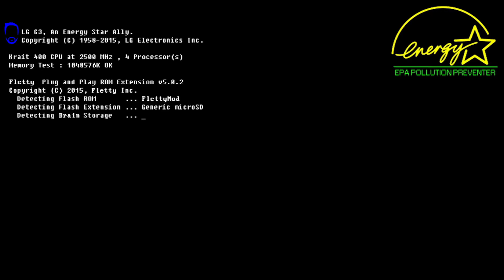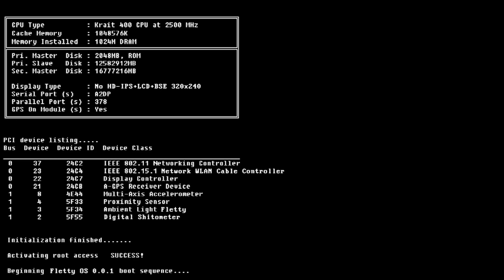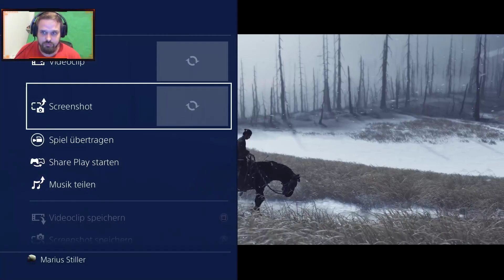20200804 700171145 Ghost of Tsushima